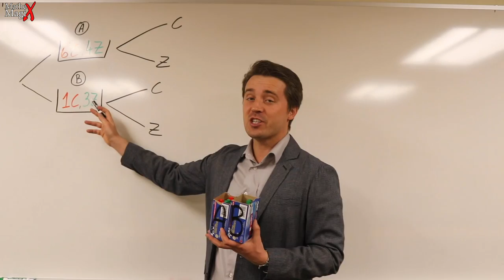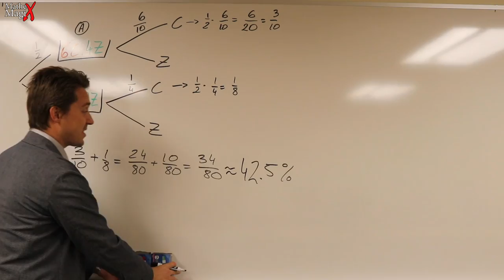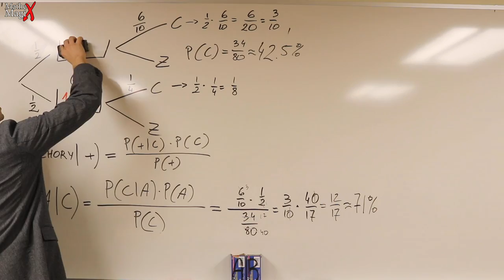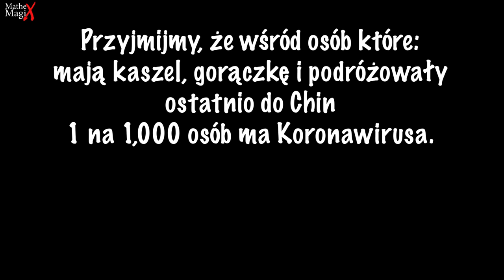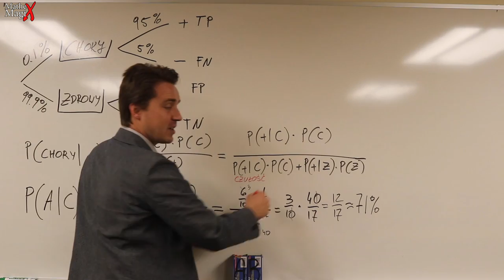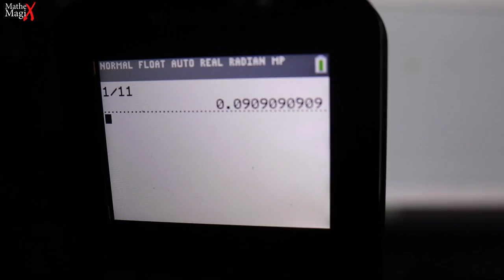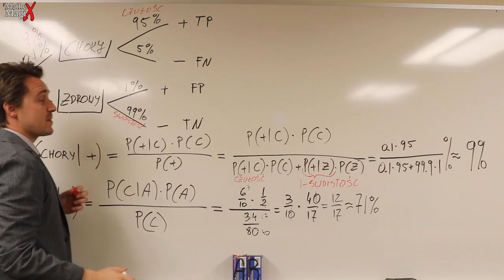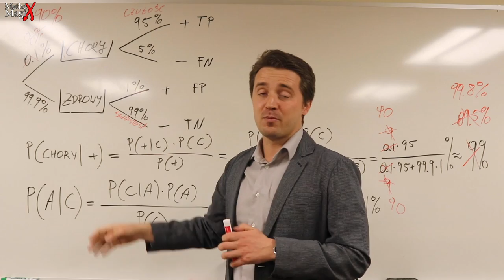Prawdopodobieństwo Covid-19 Przy Pozytywnym Teście | MatheMagiX#53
Przyjmijmy, że czułość testu na Koronawirusa to 95%. Dostałeś wynik pozytywny. Twierdzenia Bayesa pokazuje nam, ze prawdopodobieństwo choroby to tylko... 9%.